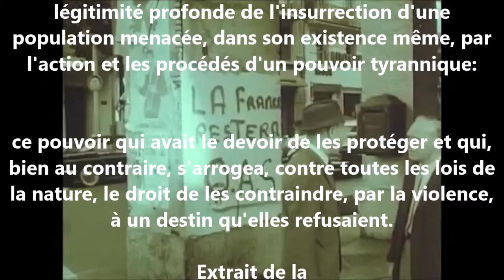Jean Bastien Thiry extrait de sa déclaration 2 février 1963